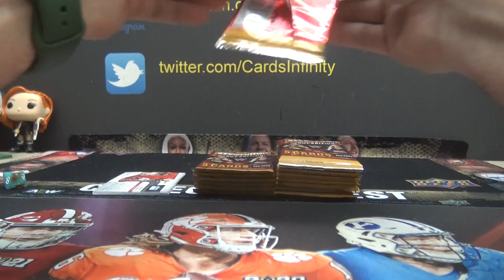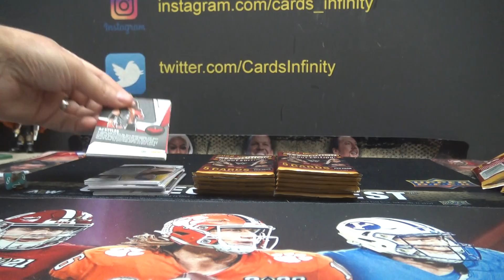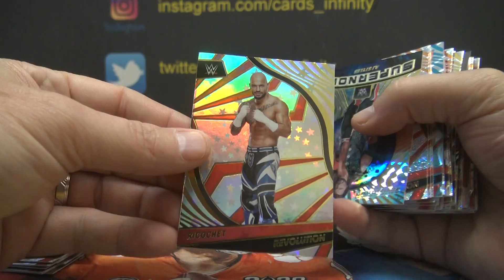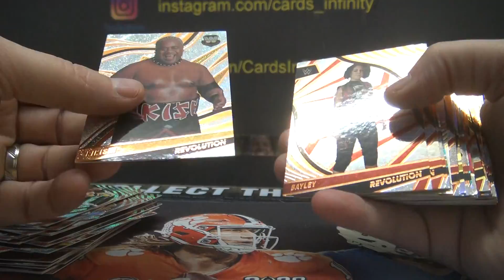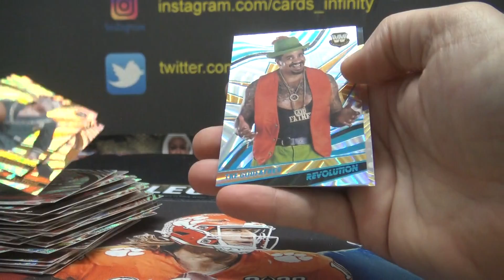Garrett's 2022 Panini Revolution WWE Wrestling 2 Box Break